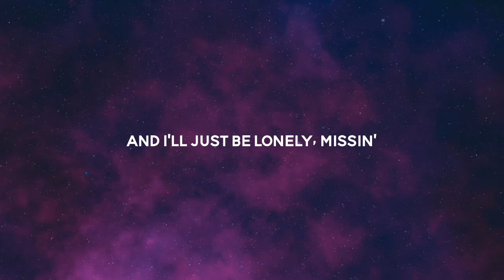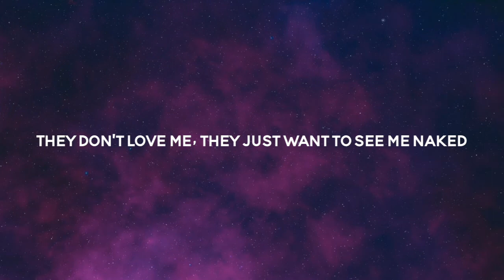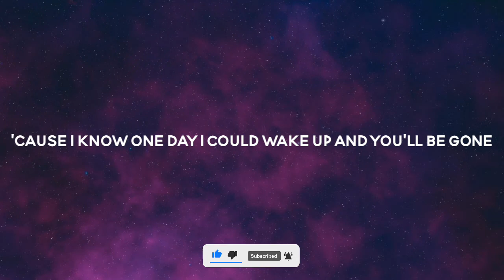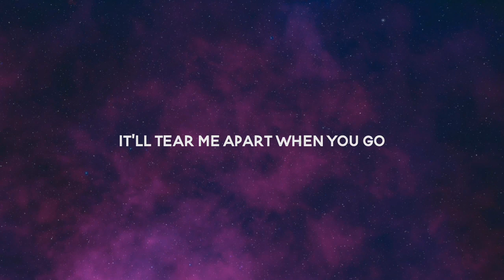Reneé Rapp - Tattoos | Lyrics | Nightmusic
🔹Lyrics 🎤 :

If I'm bein' honest when you look at me
It's like kissin' a million angels
And every tattoo's so intoxicating
From your neck and right down to your ankles

Fifteen and sixteen, I had to be strong
Twenty-two, I'm still scared of it all
'Cause I know one day I could wake up and you'll be gone
[Chorus]
And I'll just be lonely, missin'
Holdin' your hand when we're half asleep
Lonely, wishin' we'd never kiss in your backseat
And that's what scares me the most
Knowin' that you could just let me go

Getting kinda tired of turnin' pages
I hope you'rе not the type to pull the samе shit
'Cause you could be like everyone I've dated
They don't love me, they just want to see me naked

Holding your hand when we're half asleep

But that's what scares me the most
It'll tear me apart when you go